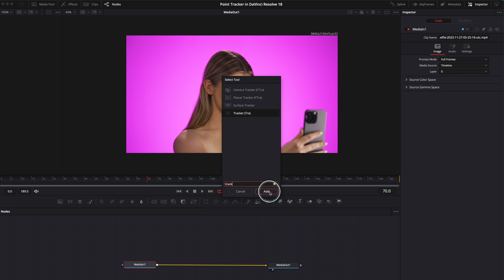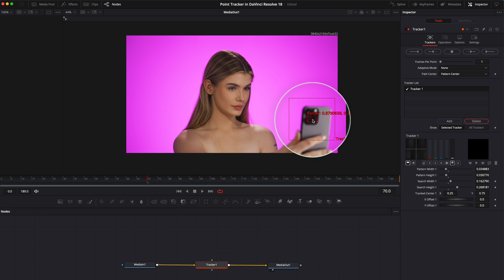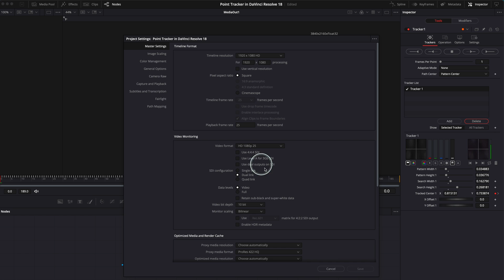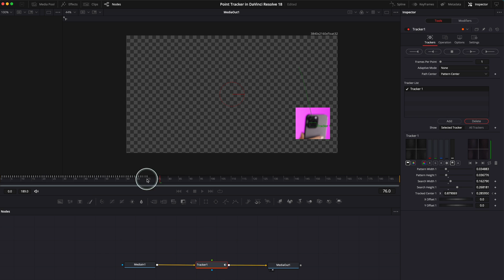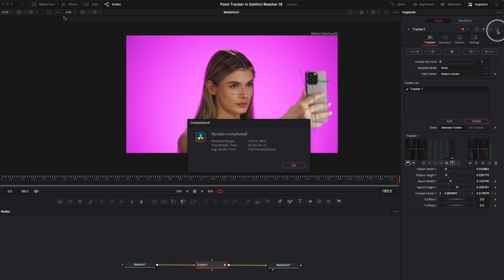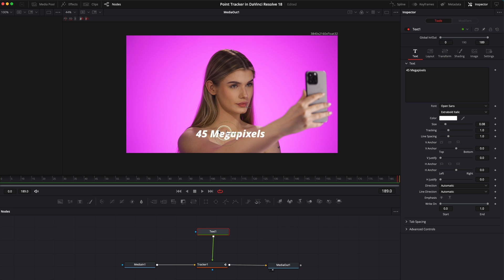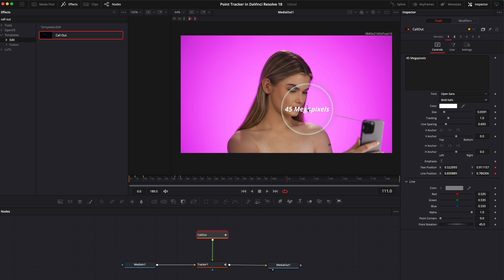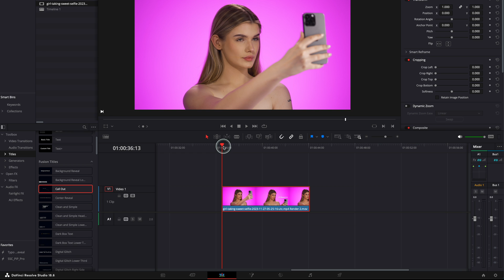Easy Object TRACKING in DaVinci Resolve 18 | Beginner Tutorial 2024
In this video, we're going to show you how to easily track objects in DaVinci Resolve 18 using object tracking!

00:00 Motion Tracking in DaVinci Resolve
00:16 How To Motion Track Objects in DaVinci Resolve 18
00:37 How to Add Tracker Tool in DaVinci Resolve 18
01:12 How To Track an Object in DaVinci Resolve 18
05:27 How to Add Text in Fusion Page
08:38 Final Result